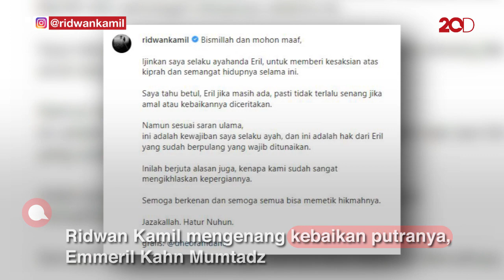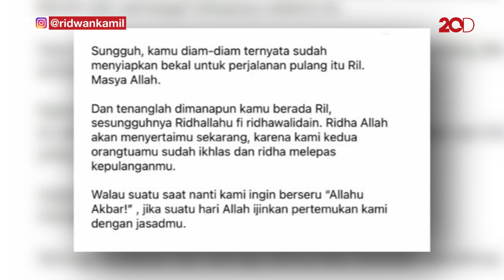Ridwan Kamil Kepada Eril: Kamu Sejatinya Adalah Pahlawan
Putra Ridwan Kamil, Emmeril Kahn Mumtadz, meninggal dunia usai terseret arus di Sungai Aare, Swiss. Ridwan Kamil melalui unggahan di Instagram, mengenang kebaikang putranya semasa hidup.